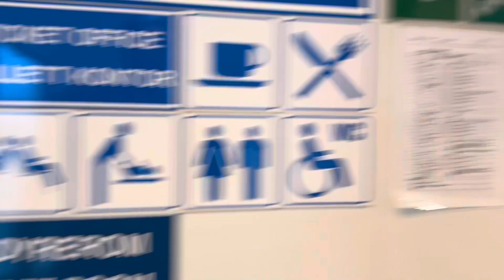Day 017 - In Search of The Northern Lights - North & back again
The start of Day 17 presented us with a choice.

Should we continue driving north? It would be three days of driving, little in the ways of views and, most significantly, virtually no chance of seeing the fabled Northern Lights.

Harriet and I have long harboured a dream of seeing the Aurora Borealis. We had both read Philip Pullman’s His Dark Material series in our respective youths, and listened to the audiobooks on a long trip in the van some years ago.

We thought we’d change course and head to the place with the best chance of seeing an Aurora.

Well, we can safely say it was the right decision. Stick to the end to see some photos of the a special occasion in the Arctic Circle